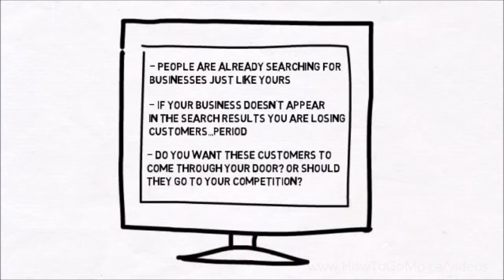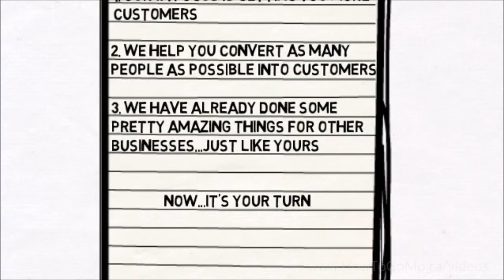SEO Search Engine Optimization Promotion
- A Search Engine Optimization Promotion video that you can brand with your company name for use on your website or YouTube channel in order to promote your business.